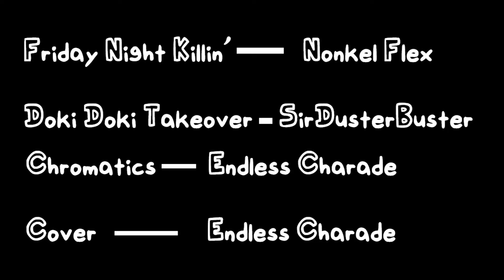"𝚁𝚎𝚜𝚒𝚜𝚝𝚊𝚗𝚌𝚎" || "Epiphany" but Sans and Chara sing it.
Insert funny Monika reference here or some kinda joke about these two games breaking the fourth wall.

Also I'm still proud of the Chara chromatic - idc what ya say, Flow. ( I'm not mad btw just kinda messing around now )

Anyways uh-

Friday night killin is by @NonkelFlex whome makes great music from what I've listened to ( The deal is by far one of my fav fnf songs to date. )

Anyways uh-
stuff now.
Cover - Charade ( me )

chromatics - Charade (me)